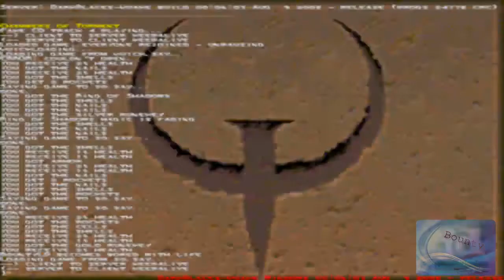Let's Play Quake Teil 12: Das letzte Kapitel im Hardcore Mode [Ger/HD]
wir haben das 3. kapitel nun auch geschafft und gehen ins 4te kapitel aber dieses mal im HARDCORE modus